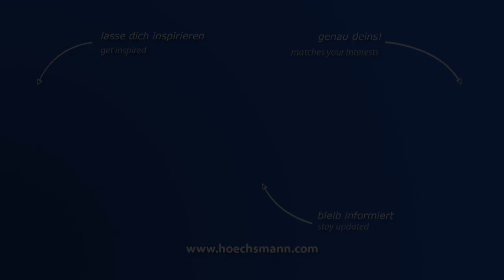MAKA PM 270 TBZ (Höchsmann Klipphausen)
MAKA PM 270 TBZ